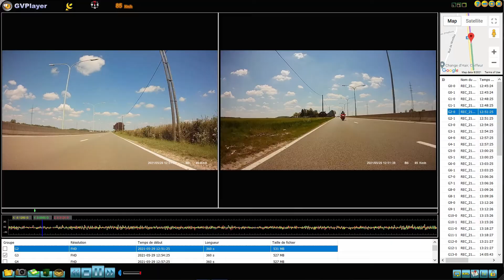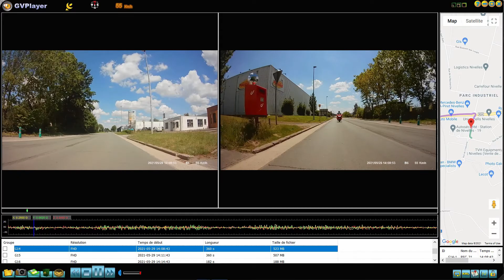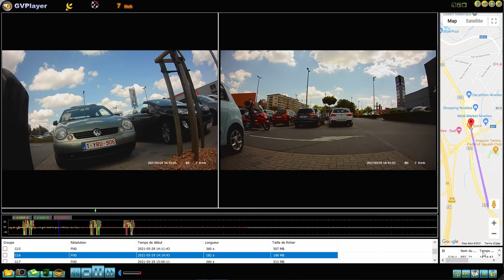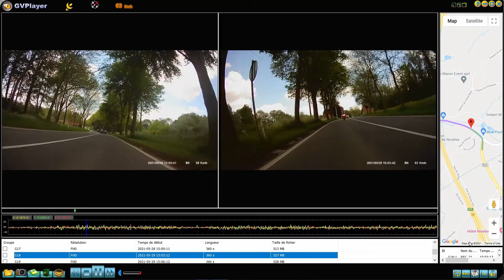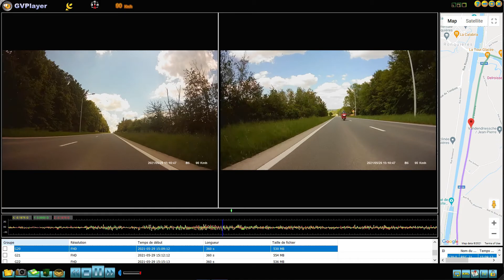Balade en duo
Vidéo réalisée à partir de fichiers issus d'une dashcam VSYSTO B6. L'appli GVPlayer permet de suivre le parcours sur google map via le tracé généré par l'unité centrale.